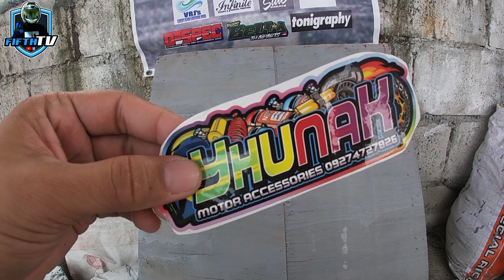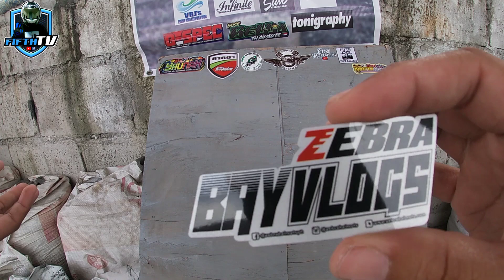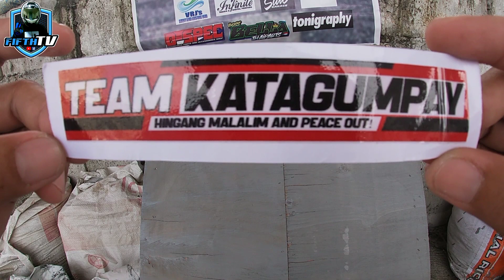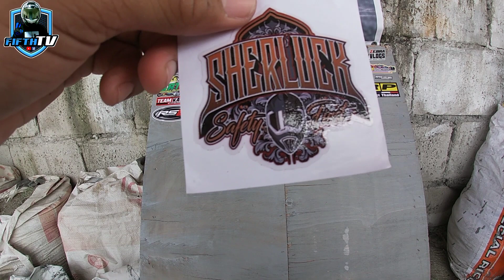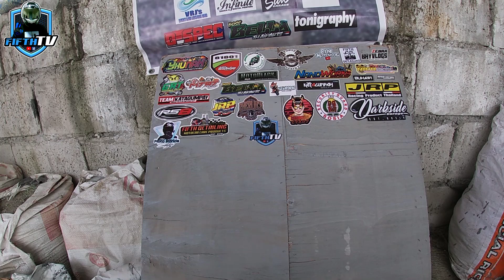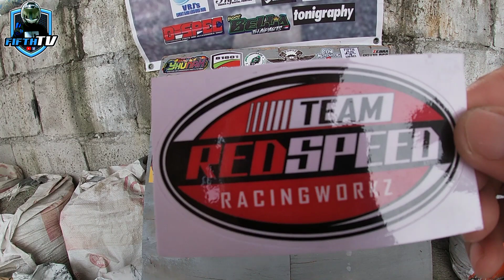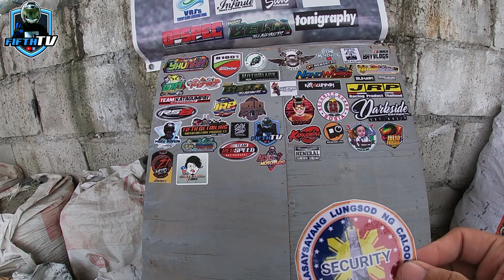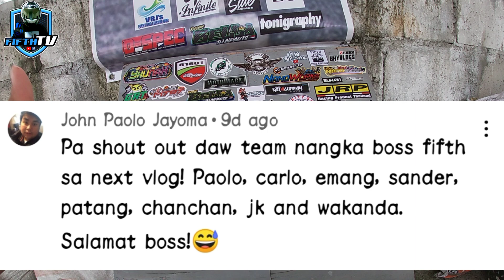STICKERS COLLECTION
Wazap mga kasubok! Tunghayan natin ang munting storya na kolektang stickers, watch mo hanggang dulo ah

Fifth Detailing
Fifth TV
59X Clothing & Accessories

Fifth TV

Yhunak
81801
Jawo motovlog
Paoay motorcycle service
Coy motovlog
Fifth Detailing
Bayvlogs
Grt
Mtrt racing
Boss bella thai parts
Nanoworks
Nico thai parts
Jrp thailand
Motoblack
Newborn vape lounge
Buhawi
Security
Security guard sosia
Team Katagumpay
Motorkada
Memory.ph
Darkside garage
Happy birthday
Julio fabian vlogs
Kaskasera
Alvin motovlog
Motoronda
Heneral kamote
Buhawi
Imprint custom
Team jrp thailand x pinas
3art design
Pascua motorshop
Rs8
Team redspeed
Zero1 moto
Tikyo cruz
Dspec
Gm moto
Sherluck safety first
Papanot motovlog
Fifth tv